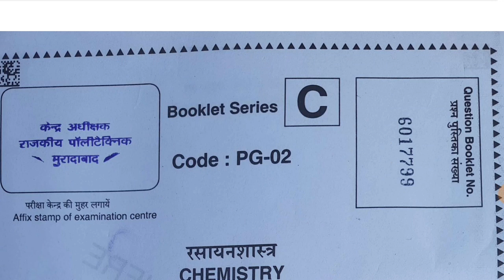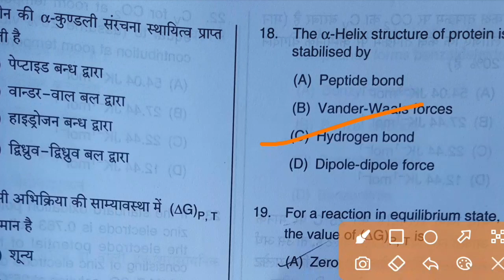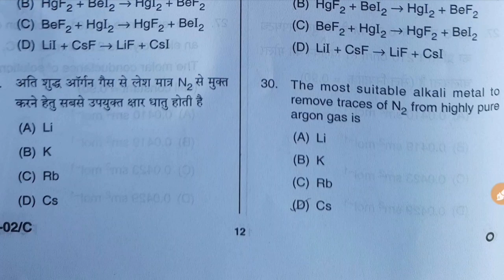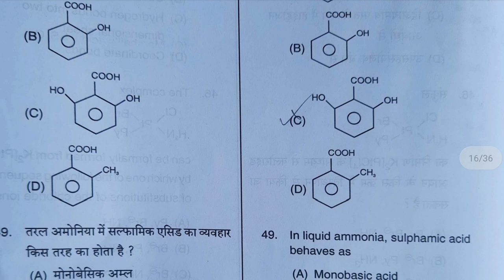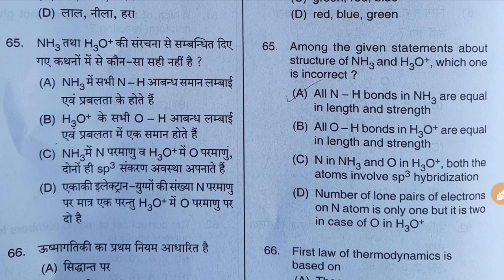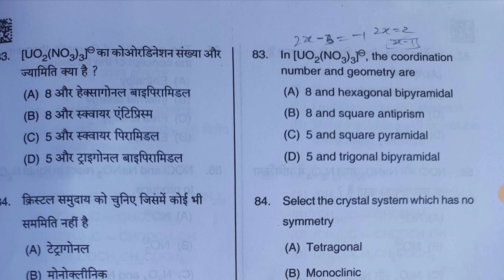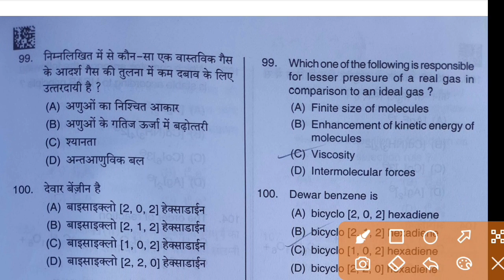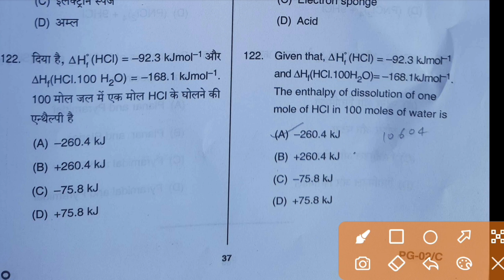UP PGT CHEMISTRY Answer Key 2021 (Short Answers) with most accuracy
Complete Answer Key UP PGT CHEMISTRY 2021,7th August (Short Answers) with most accuracy